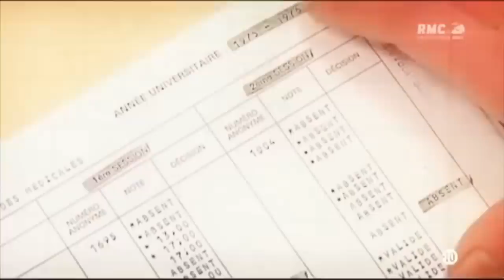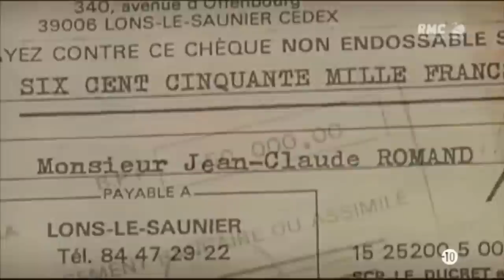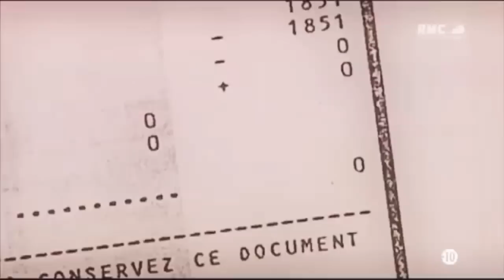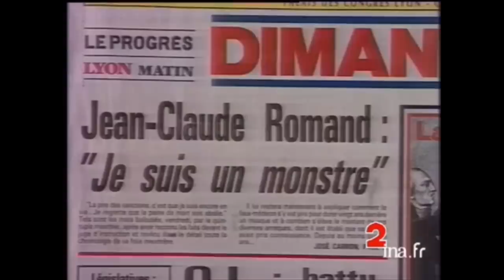L'AFFAIRE JEAN-CLAUDE ROMAND